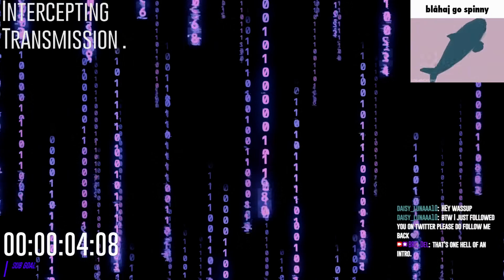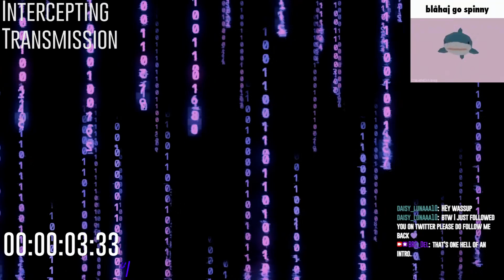[VOD 08/08/2024] Time cannot be stopped. | Hades 2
Welcome to Del's VOD archive!

Del is a Netrunner Vtuber and coordinator of the Runners' Hideout, a sanctuary built within a previously abandoned Megabuilding. From there, he hosts "Transmissions" - livestreams on hijacked CitiNet bandwidth he shares with the world on his downtime.